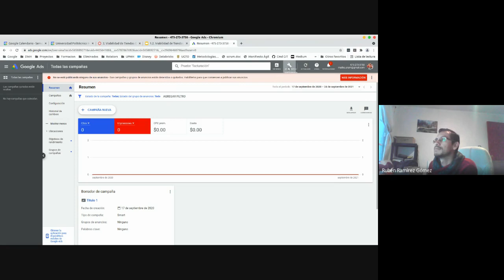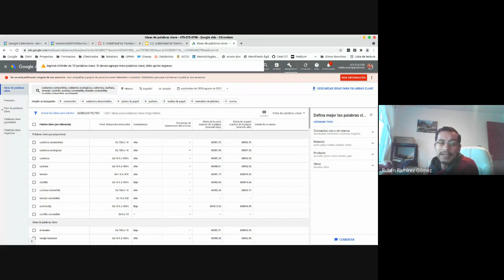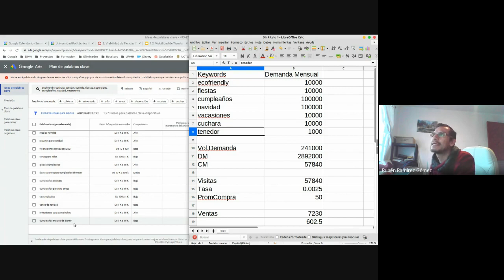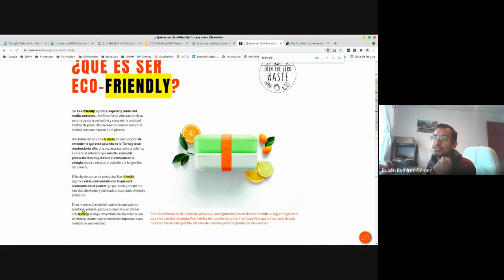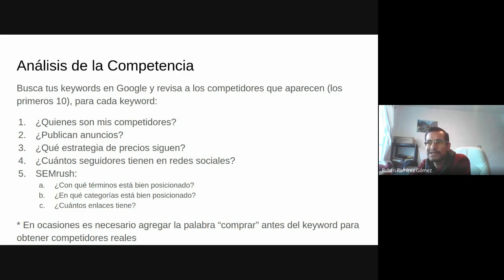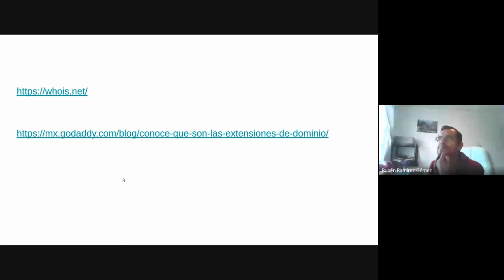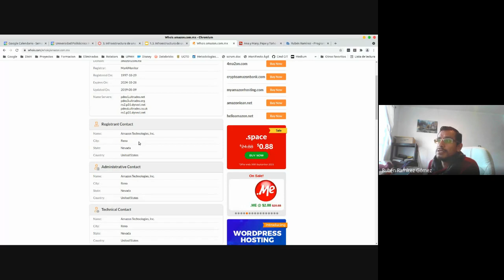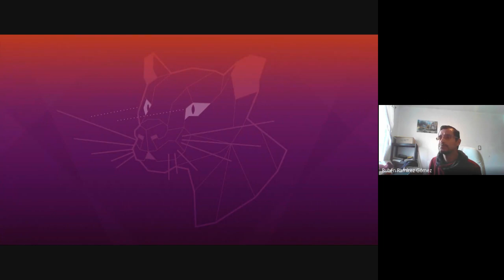3ro A 24/09/2021 - Comercio Electrónico